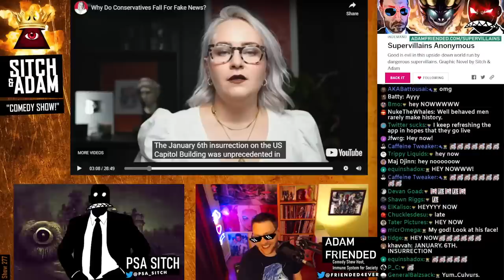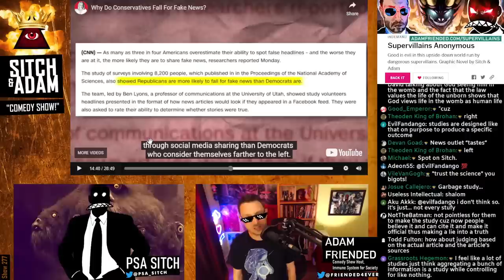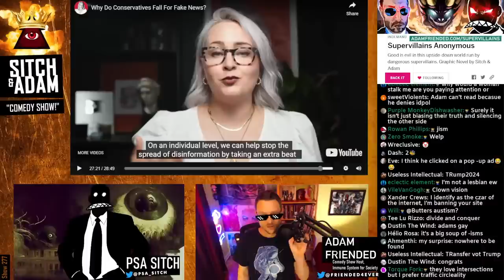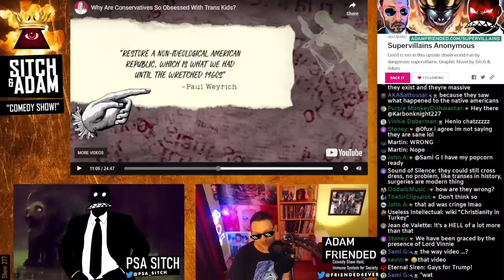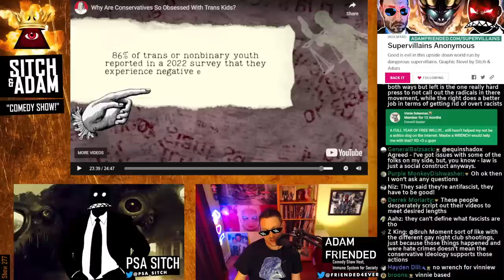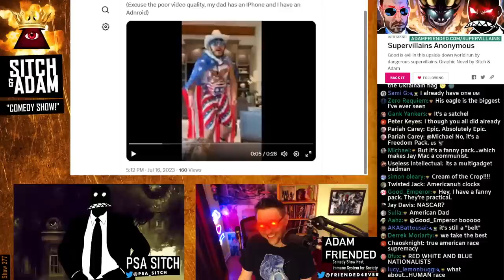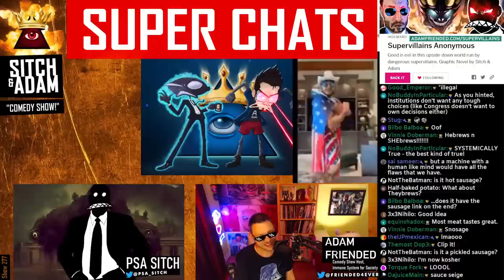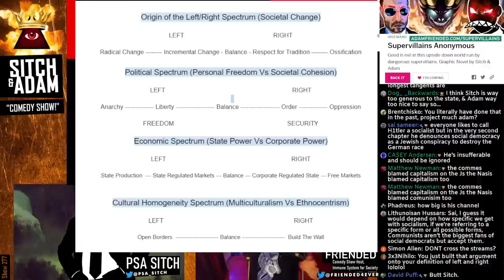🔴 Reviewing YouTuber Gaslighting Audience Over Trans Issues And Conservative Stereotypes - Show 277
0:00 What are we doing for the 300th show?!
7:35 why do CONSERVATIVES fall for FAKE NEWS?
11:04 (CLIP START) THE ELECTION WASN'T STOLEN AFTER ALL!
17:00 Olay's conversation with Brianna Joy Gray?! They talk about Jacob Blake?!
22:57 (Back to Clip) This is why Americans FALL for FAKE NEWS! Brought to you by Capitalism!
39:15 (Back to clip) Roe vs Wade is to BLAME?! Way to go conservatives!
1:11:10 Is Donald Trump AUDIENCE CAPTURED?!
1:17:00 Are you part of the TRIBE? Tow the LINE!!
1:45:00 YOUR OPINIONS ARE WRONG!
1:54:21 The truth about police violence, the truth about Crime, the truth about the truth!
2:06:00 What is the Conservative Ideology REALLY?
2:12:00 (Back to video) Everything Trump said was a LIE?!
2:17:00 Ivermectin and Joe Rogan!
2:53:00 (Back to Clip) THE ULTIMATE HYPOCRISY!
3:10:27 (NEW VIDEO) Rittenhouse was the ONLY victim during his Trial!
3:18:22 SUPERCHATS
3:29:45 (NEW CLIP) Why are Conservatives SO OBSESSED with trans kids!!
3:44:46 THIS WOMAN IS THE ALEX JONES OF THE LEFT!
3:55:03 (BACK TO CLIP) America's MOST CONTROVERSIAL WOMAN?!
4:08:00 We should help individuals… INSTITUTIONS SHOULD SUFFER!!
4:25:34 (Back to CLIP) WHERE DID THE CULTURE WAR BEGIN!?
4:38:00 What happened with the Duke Lacrosse case?
4:57:00 (Back to Video) Trans Women of the YEAR!
5:13:20 (Back to the video) THINK OF THE CHILDREN!! Social Contagion is fake news, right? RIGHT?! Please agree!
5:21:00 (Back to video) An Ex-detransitioner? What does that even mean?
5:33:10 BOOK BURNING AND TRANS ATLANTIS!
5:49:00 This video is the FAKEST FAKE NEWS on YOUTUBE!
5:51:00 There's two minutes left she STILL hasn't answered the QUESTION!
6:29:00 SUPERCHATS + CT makes dinner lol
7:06:26 AMAZING PAUSE GAME FOR THUMBNAIL!
7:09:00 (BACK TO VIDEO) MTV SPONSORED RACISM!
7:29:00 SUPERCHATS AFTER VIDEO ENDS